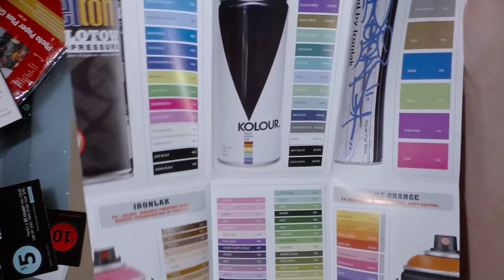Striker Alcohol Marker Review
This videoo is a little dated, but it may help some of you.  These Ironlak Strikers were purchased from Bombing Science in 2015.